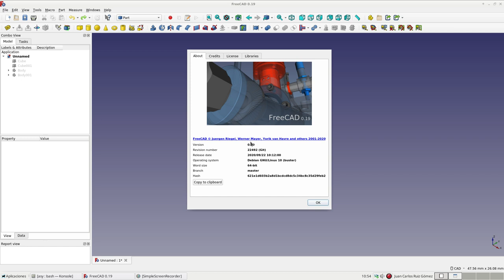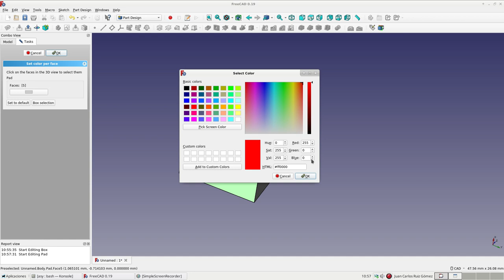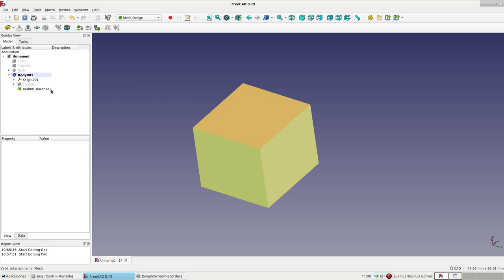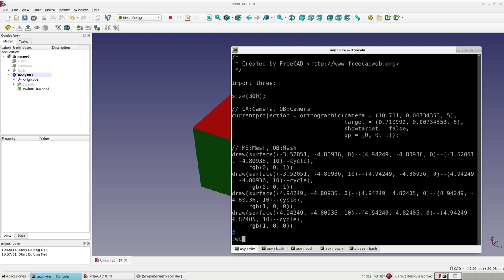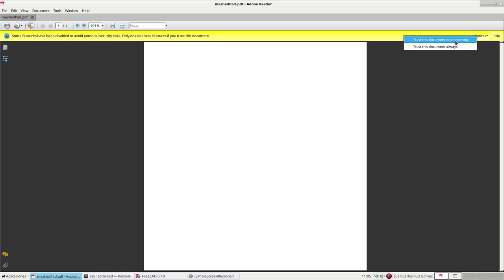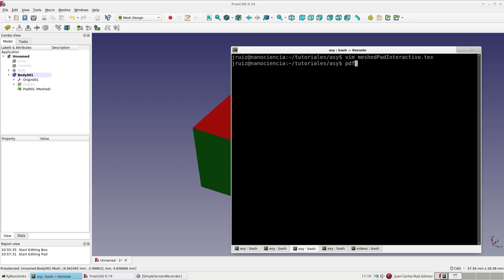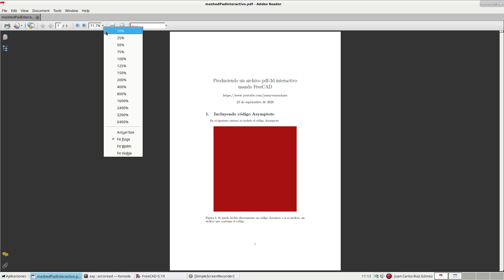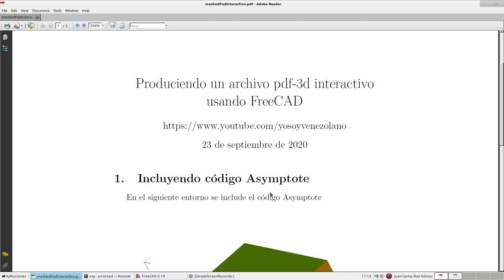Una forma de generar archivos pdf-3D interactivos. (3/3) (A partir de FreeCAD, Asymptote y LaTeX))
Se explica cómo generar archivos pdf-3d a partir de modelos creados en FreeCAD.
Recientemente, se le agregó a FreeCAD la posibilidad de exportar mallados a código Asymptote.
Para lograr este objetivo se debe tener instalado el compilador Asymptote ) y para mayor versatilidad, un compilador LaTeX.
Con esta forma de generar estos archivos, se les puede agregar colores a los modelos que se quieran presentar en los archivos pdf-3d.
Cualquier interesado en el documento LaTeX que se muestra en el video y el código Asymptote que se generón, puede descargar un archivo comprimido desde:

Les sugiero que lean la información que aparece en el enlace:
que da algunos detalles importantes sobre la experiencia de uno de los usuarios del Foro de FreeCAD.